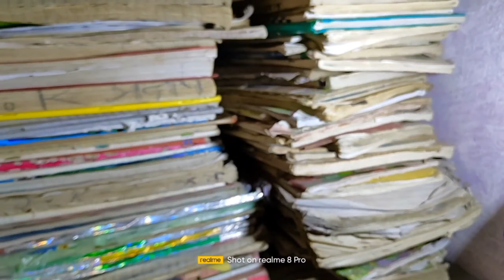How to make rechargeable emergency light. इमरजेंसी लाइट कैसे बनाएं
Best battery backup Emargency Light video link